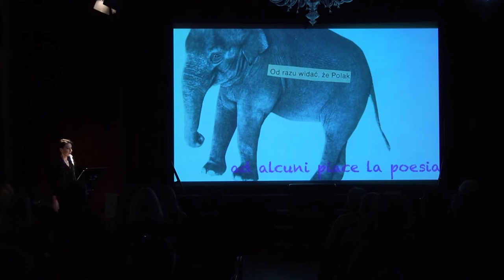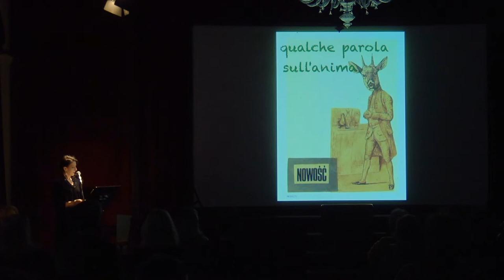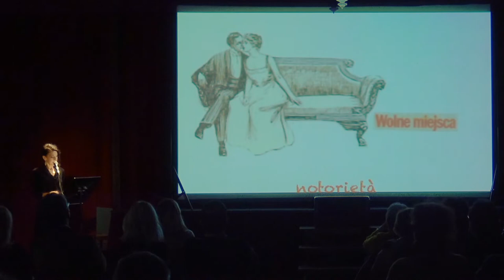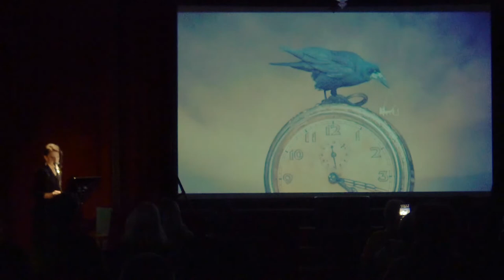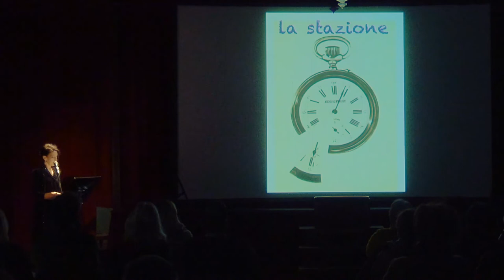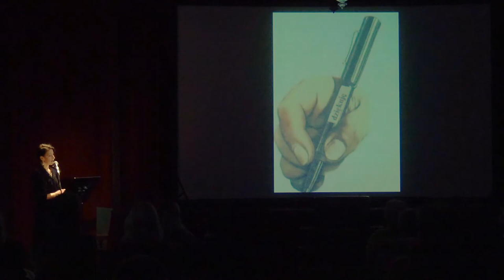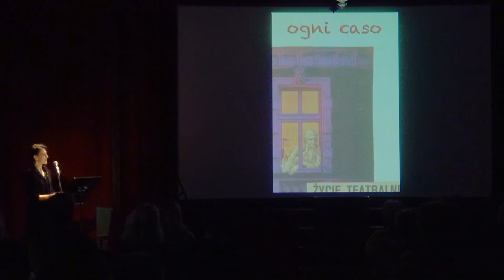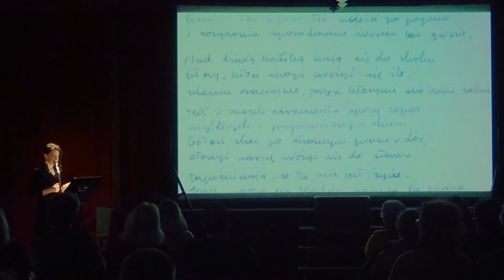WISȽAWA SZYMBORSKA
3 marzo 2022 – Nel decennale della morte, incontro dedicato alla poetessa polacca Wisława Szymborska, premio Nobel per la letteratura nel 1996. Ne sono protagoniste  Rossana Valier e Kasia Modrzejewska.